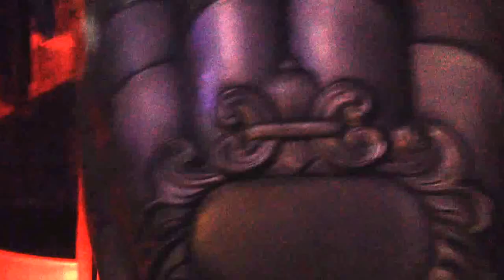Daemonium (Blume) Dürkheimer Wurstmarkt 2014